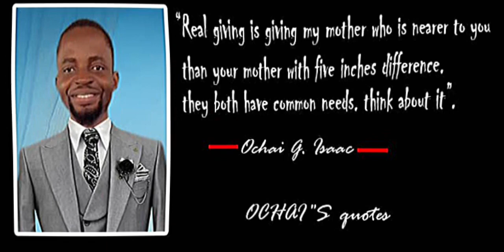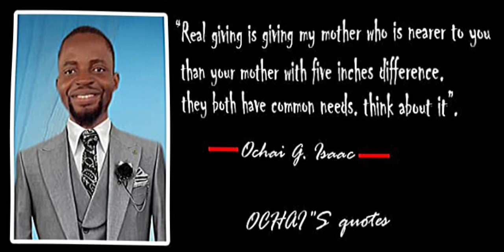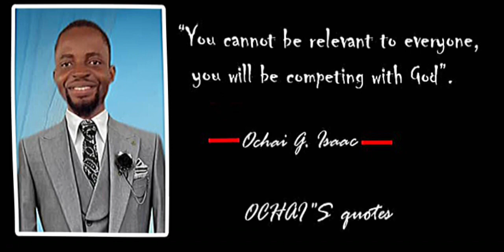Latest 2023 Motivational Quotes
Our own young Prof Ochai feeds us with these wonderful thoughts. Do watch and enjoy!